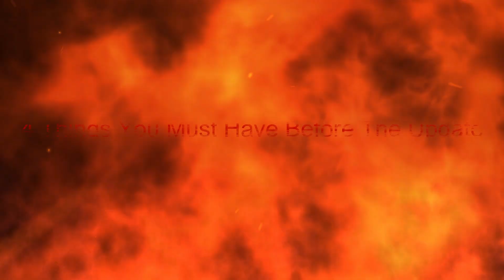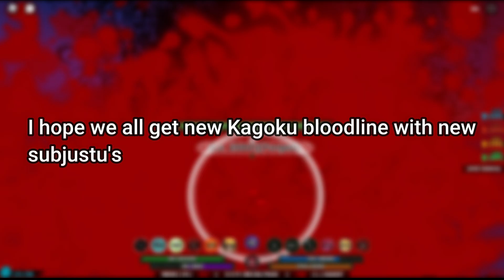4 Things You Must Have Before Kagoku Event....(Shindo Life)